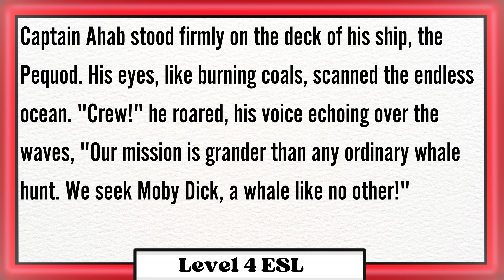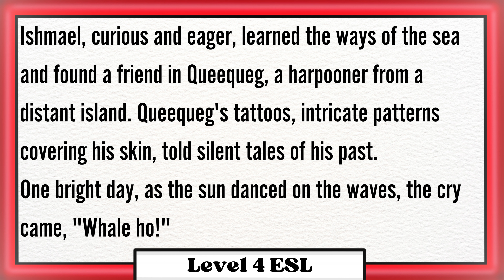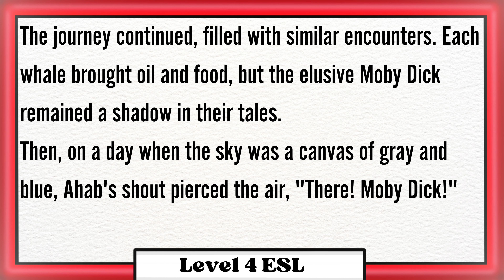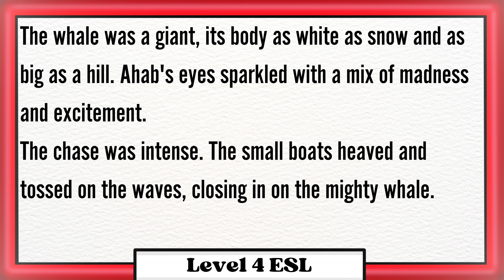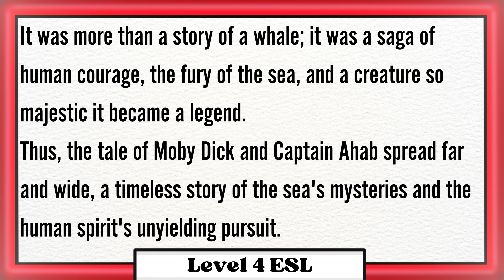Learn English Through Story ✨ Level 4 ✨ English Short Story for Listening with Subtitles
📘 Embark on a timeless voyage with "Whispers of the Deep: The Legend of Moby Dick Retold." This classic novel has been beautifully transformed into an audio experience, perfect for those looking to LEARN ENGLISH THROUGH STORY. 🌊

🎧 Whether you're preparing for English exams like the IELTS or just wish to enhance your English listening skills, this audiobook is your gateway to an immersive language learning journey. Dive into the depths of one of literature's greatest tales, now accessible as an ENGLISH STORY FOR LISTENING.

💡 Key Features:

Narrated in clear, slow-paced English ideal for ESL learners.
Includes vocabulary explanations suitable for English learners and IELTS candidates.
Engaging sound effects that bring the story of Moby Dick to life.
📚 "Whispers of the Deep" is not just an audiobook; it's a tool for language improvement. Each chapter is carefully crafted, allowing learners to improve their English comprehension and listening skills while enjoying a CLASSIC NOVEL.

🌟 Special for IELTS Aspirants:

This audiobook is a great resource for ENGLISH FOR IELTS preparation.
Enhances listening skills crucial for the IELTS listening section.
Provides exposure to a variety of English accents and pronunciations.
👂 Why Listen to This Audiobook?

Improve English vocabulary and listening skills in an engaging way.
Enjoy a captivating story while preparing for English proficiency tests.
Ideal for intermediate English learners and above.

📖 About "Moby Dick":
Herman Melville's "Moby Dick" is a classic novel that has captivated readers for generations. It's a tale of adventure, the human spirit, and the mysteries of the sea. Our retelling keeps the essence of the original while making it accessible to English learners.